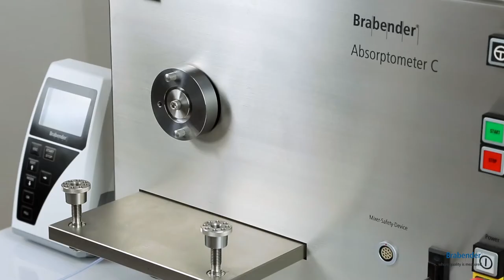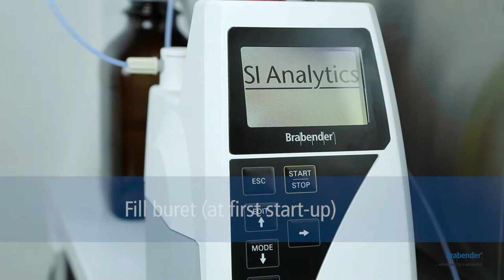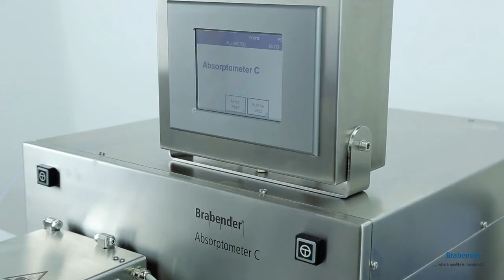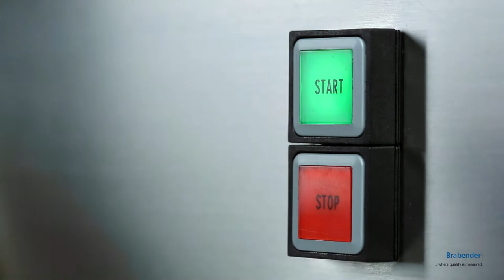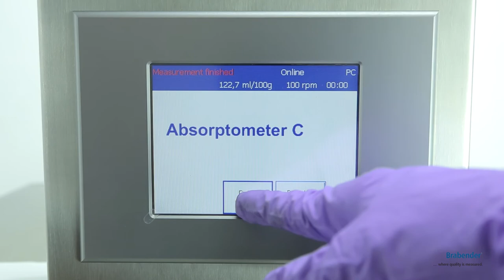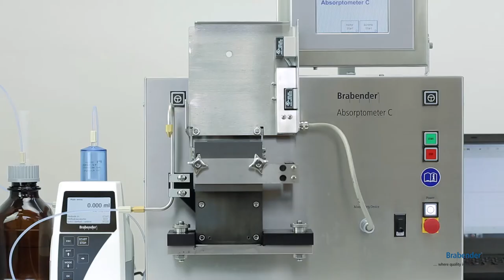Absorptometer "C" – How to use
Usage of Brabender Absorptometer "C"